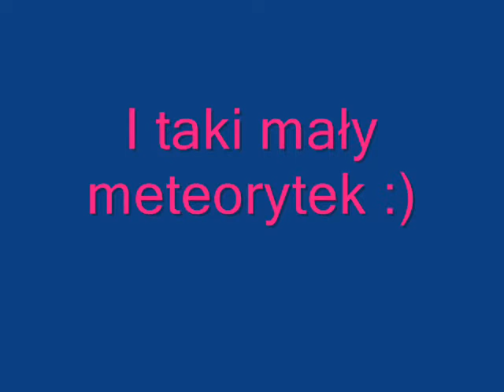Moje Wykopki Odc 223 (S03 E23)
Kolejna odsłona :) Tym razem nieco lepiej jak wczoraj :) Monet nie było niestety ale i tak warto było iść kopać :) Na koniec taki mały bonusik w postaci małego meteorytku, których pełno na polach :) Zapraszam do oglądania :)